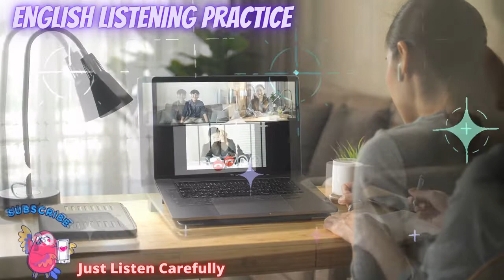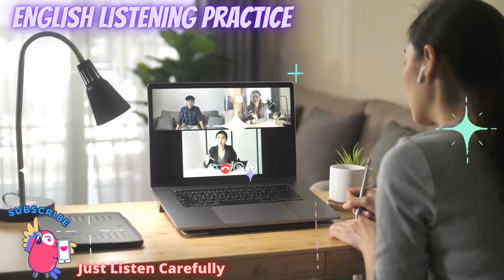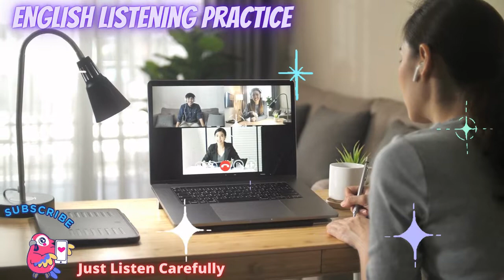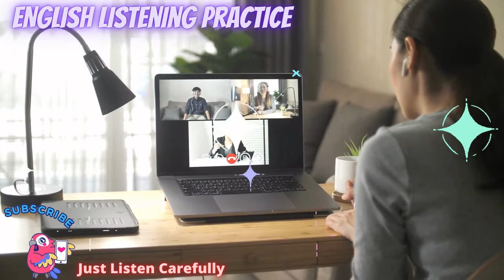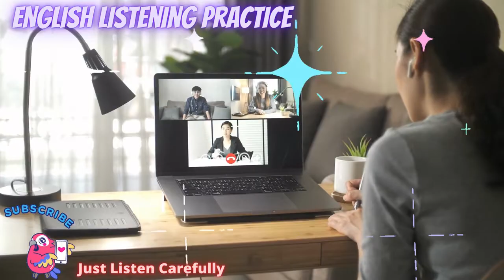🤔📺 Let's Talk About Fear while speaking English! [English Conversation Practice]